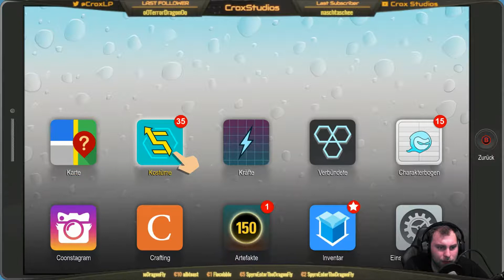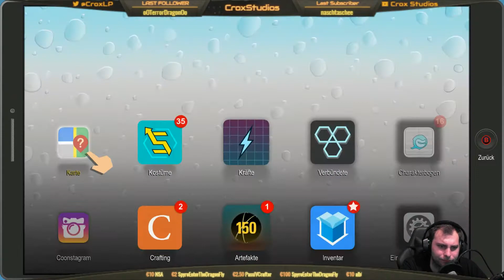Tweek und Crag - South Park #12